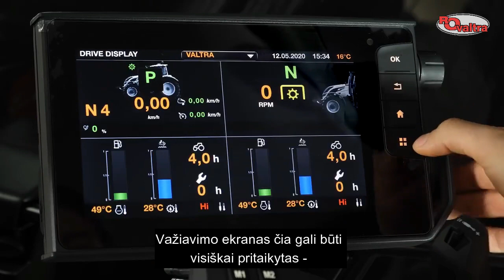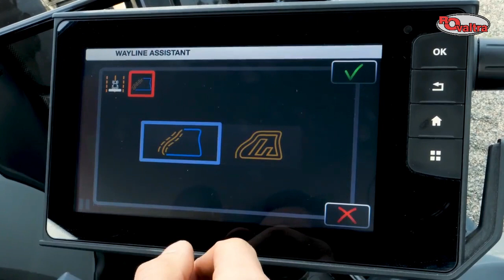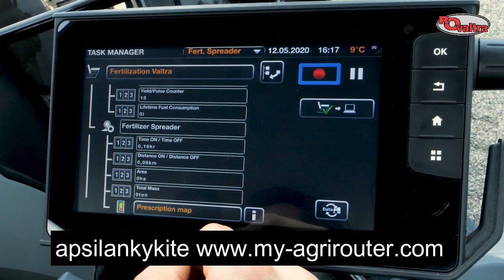Naujausio Valtra G serijos traktoriaus apžvalga ir privalumai - kuo ši serija pranaši. ROVALTRA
Nors G serijos traktorių planuojame turėti tik šių metų pavasarį, bet nuosekliai pristatome šios serijos išskirtinumus ir technologijas. Šiame video "Valtra" atstovas Johanas smulkiai apibūdina visas traktoriaus detales, tad tikrai susidarysite įspūdį apie šį modelį.